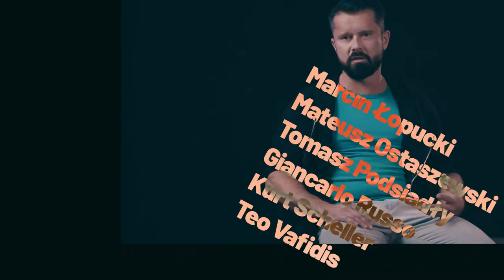WiemŻeWarto - odc. 2 PASJA - miniserial dokumentalny o wartościach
Czym dla Ciebie jest pasja? Czy już ją w sobie odkryłeś? Jak często słyszałeś "nie warto"? Dowiedz się, co na temat pasji sądzą bohaterowie miniserialu dokumentalnego o wartościach WiemŻeWarto: Grzegorz Adamowicz, Robert Bochenko, Ewa Drzewicka, Grzegorz Gniech, Sylwia Kruszyńska, Marcin Łopucki, Mateusz Ostaszewski, Tomasz Podsiadły, Giancarlo Russo, Kurt Scheller i Teo Vafidis.

Serial ma na celu zwrócenie uwagi na ideę ekonomii społecznej w Polsce i jej fundamentalne wartości. Ekonomia społeczna - to trochę co innego niż myślisz ;)

Scenariusz / Reżyseria / Zdjęcia / Montaż: Paweł Nazaruk
Współpraca koncepcyjna: Iwona Sawczuk, Kamil Purłan
Koordynacja produkcji: Sylwia Kruszyńska, Grzegorz Gniech
Oświetlenie: Radek Matus
Dźwięk: Miłosz Jaroszek
Make-up: Sylwia Ostrowska
Backstage foto: Marek Tutus Gorczyński
Produkcja: DogFilm Studio Filmowe dla Fundacja Projekt Arche